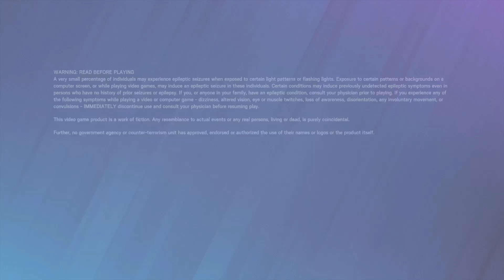Tom Clancy's Rainbow Six® Siege_20210201174734